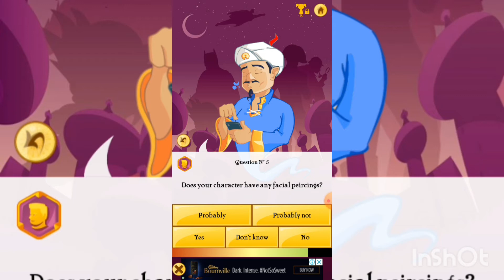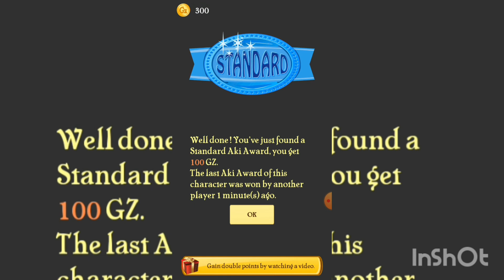Unbleavebel/ mind reader /akinator / J A S GAMING